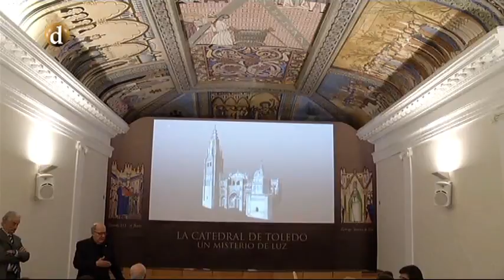La Catedral de Toledo | Misterio de luz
La Catedral de Toledo presenta un nuevo documental que servirá para que el visitante pueda conocer mejor como se construyó.